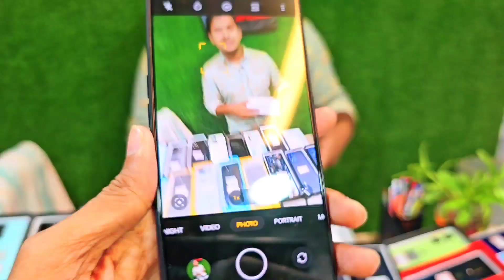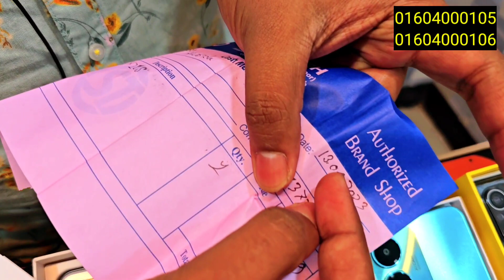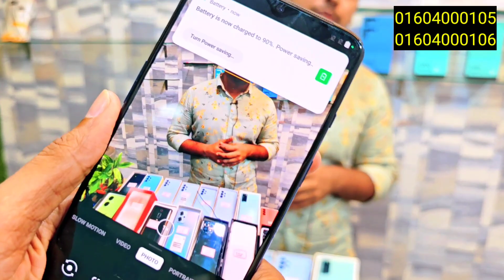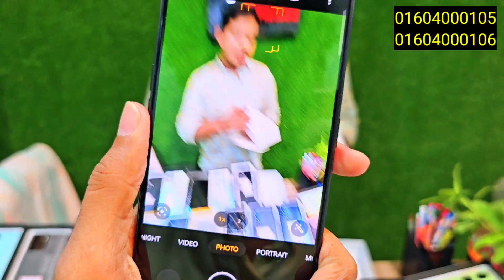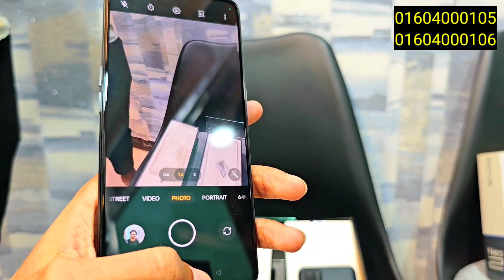বিশ্বসেরা ফুলবক্স ফোন 40% সাইক্লোন অফারে 🔥 Used phone price in Bangladesh 2023 ✔️ Used phone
বিশ্বসেরা ফুলবক্স ফোন সাইক্লোন অফারে 🔥 Used phone price in Bangladesh 2023 ✔️ Used phone

Mobile Express BD
Shop no#28/A
3rd floor by lift
Shah ali plaza